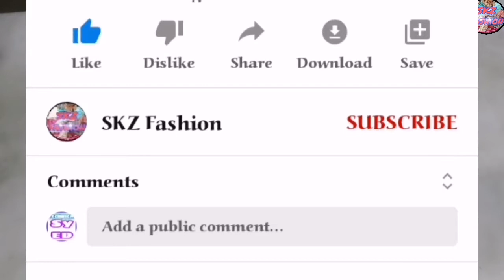Diy Rice Scrub Skin Smooth & beuotifull Remove Dark Spots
Diy Rice Scrub Skin Smooth & beuotifull Remove Dark Spots Very easy trick

It's very easy everyone can make it at home easily.
If you like our videos please provide your feedback and suggestions.